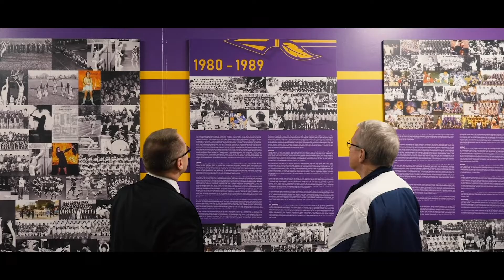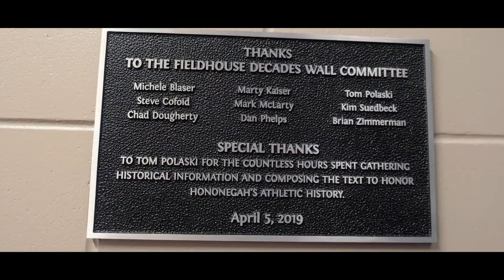4 Years After Disaster, High School Gets the Gift of a Lifetime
In 2015, Hononegah Community High School's main atheletic facility was destroyed in a storm in late December. Our school had to be really flexible to overcome all the obstacles that were presented with no place to formally train in the cold. Our school dominates the NIC 10 in sports and it wasn't until now that we even had a place to formally change. Mr. Flohr did an amazing job highlighting how the community believed in the students of Hononegah and that allowed for the construction of the beautiful new field house.
I filmed, edited, and produced this song myself.

IG (ConnorMakesMovies)
Facebook (Connor McCullough)